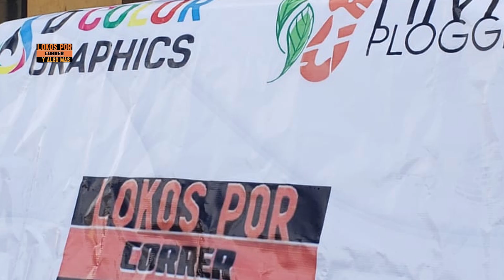Ecos del Medio Maratón Hermosillo Sonora, 12 Marzo maraton maratonista carrera Puro Sonora..!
Bienvenidos al canal de Lokos por correr y algo más aqui encontraras todo lo relacionado a correr Maratón, Medio Maratón, carreras de 10 km, carreras de 5 km y mucho contenido más

Te invito activarte caminando trotando o haciendo ejercicio como tu forma de vida saludable